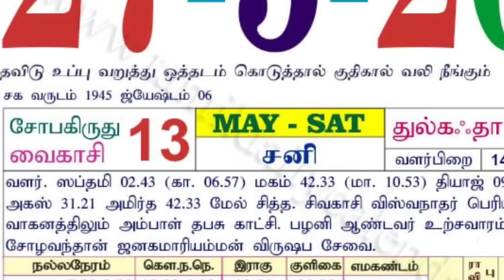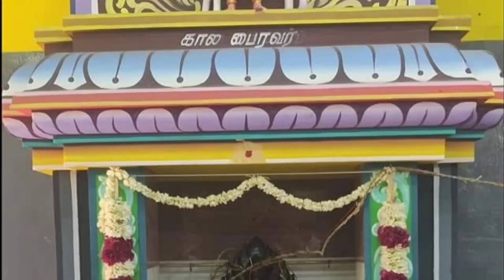நாளை 12 வருடம் பிறகு சனி அஷ்டமி ! மிளகு,9காசு,எள்ளு ! வீட்டில் செய்யவேண்டியவை !